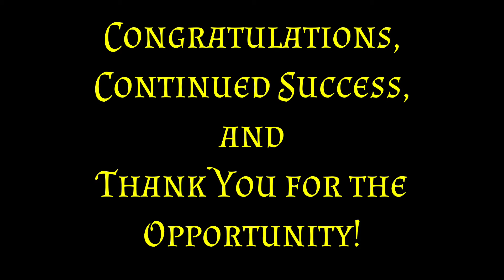VR to Skookwithauke13's 100 Sub GAW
Uncle Butter'S VR to Skookwithauke13's 100 Sub GAW, Enjoy!!!